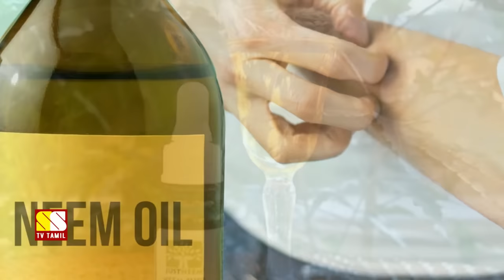கொசு தொல்லையில் இருந்து தப்பிக்க இந்த எண்ணையை உபயோகியுங்கள்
This video is about the uses and benefits of Neem Oil